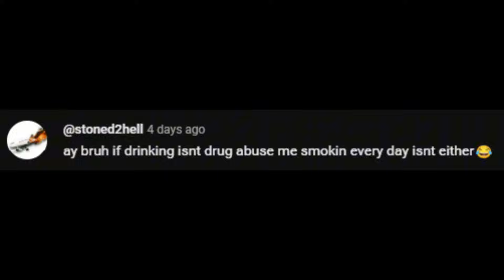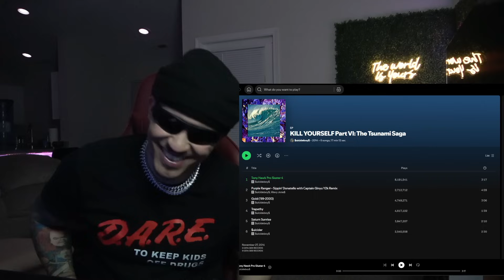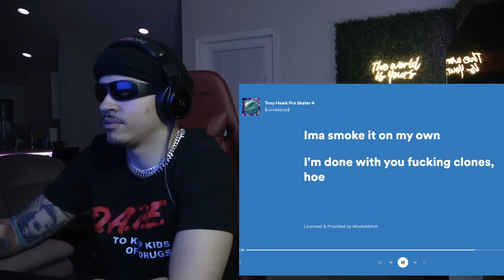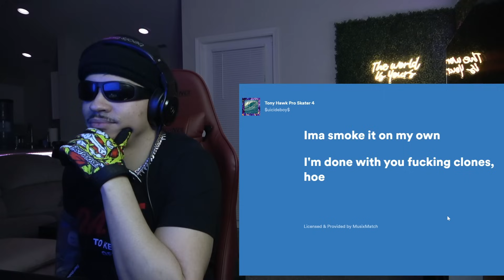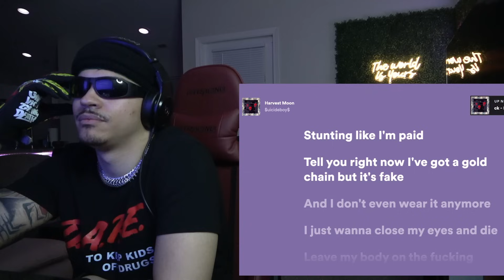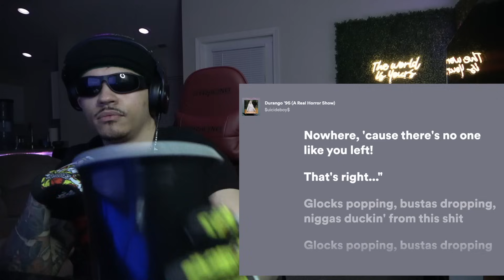TSCOMPLEX Reacts to $uicideboy$ - KYS Parts 6-10 (Sagas)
What's good, I'm TSCOMPLEX and on this channel, I'm reacting to and covering all things rap, hip hop, and streaming related. Tap in with the hardest channel on youtube stop playin.

0:00 - What is Drug Abuse?
0:40 - Intro
1:23 - List Reveal/Tony Hawk Pro Skater 4
4:25 - Purple Ranger - Sippin' Donatello with Captain Ginyu Y2k Remix
9:25 - GOLD (Video)
12:33 - Trapathy
14:18 - Saturn Sunrise
16:43 - $uicider
19:11 - Where's Your God
21:58 - Vivivi
27:42 - NOXYGEN (Video)
30:21 - Grey Boys
32:43 - Crucify Me Wearing Tommy
35:29 - Back from the Dead
37:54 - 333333 (Rare * '96 Bootleg Ca$$Ette Rip Tre$ $Ei$) - Bonus Track
39:16 - TEMPURA (Video)
41:31 - Bags
44:09 - Kamehameha - Kamikaze Remix
46:28 - VIETNAM (Video)
49:03 - Harvest Moon
51:30 - Don't Give a Fuck - Soul Doubt Remix
53:23 - HAIR (Video)
55:07 - Durango '95 (A Real Horror Show)
58:18 - LEMON $LIME (Video)
1:00:07 - Smoked out, Loced Out - Part II
1:04:49 - Flodgin'
1:07:36 - Limp Wrist
1:10:32 - Sleep Walk
1:13:05 - Torcher
1:14:45 - Outro

For reaction content: Copyright Disclaimer Under Section 107 of the Copyright Act 1976, allowance is made for "fair use" for purposes such as criticism, comment, news reporting, teaching, scholarship, and research.